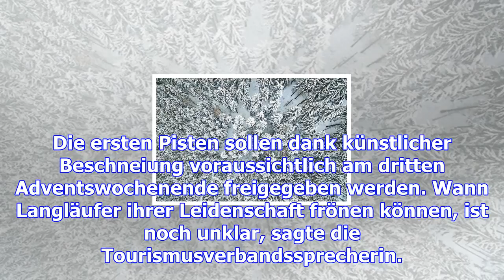Schneit es am zweiten adventswochenende in hannover? – haz – hannoversche allgemeine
Hannover.   Am Wochenende wird es in Niedersachsen wieder winterlich: Polare Luft bringt am zweiten ...